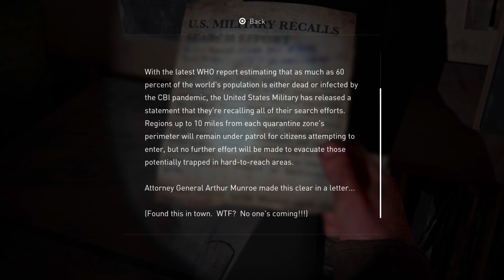The Last of Us Part 1: (PS5/Grounded) Playthrough Part 16